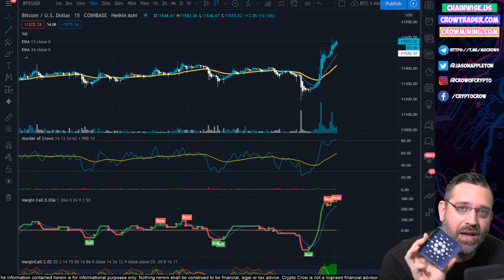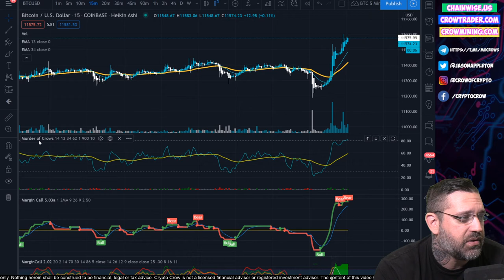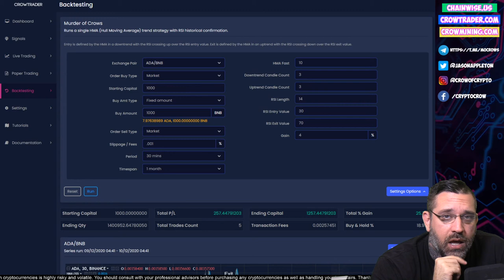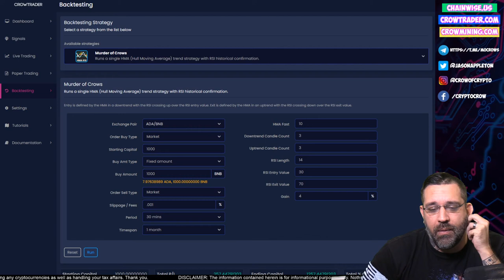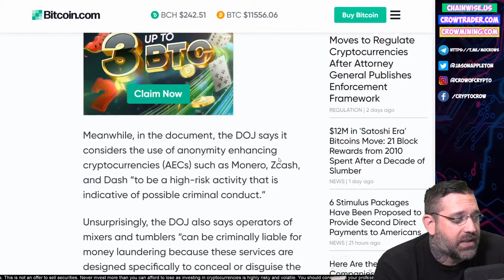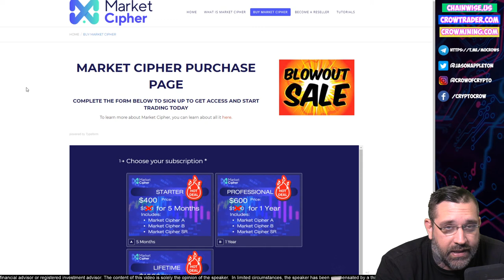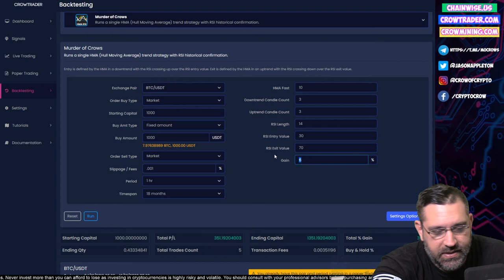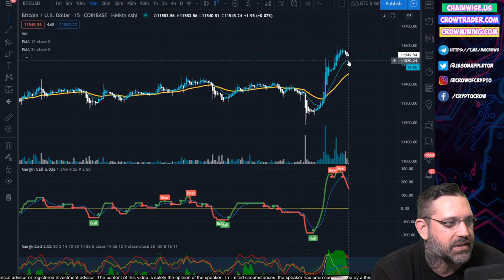LIVE Ask Me Anything Hangout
Wallet Address: 0x4d8ec5E0f6Fd246D148E3F1683E7f87d8DC88104

ByBit - Not Intended for US Based Traders. Bybit is a Tool to be used responsibly.

Blockcard - 8 Tier Referral Program
Spend Your crypto with a Visa card and more.

LBRY - lbry://@cryptocrow#2

SOCIAL MEDIA
I AM NOT A LICENSED FINANCIAL ADVISOR

I am a Bitcoin and Cryptocurrency Investor, Trader and Entreprenuer though I am not a licensed financial advisor and you should always do your own research and based any actions you take in the crypto space from your own efforts. I focus my channel on my opinions of the space to help educate the public on potential projects worth looking into or avoiding.